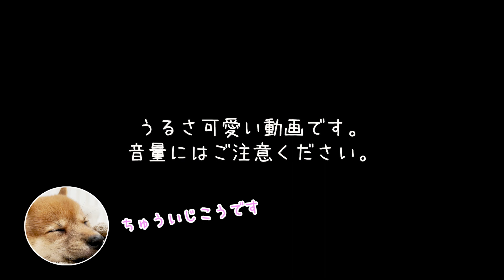真似して威嚇する子犬が可愛かったｗ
豆柴生活10日目、先輩の黒柴あさが唸っていたら、なんと。。。真似しました。。
大きくなったらしなくていいよ。。。と思うかわいい子犬ののんたんです。

柴犬(豆柴）の姉「あさ」妹「のん」と初めての多頭飼いの飼い主たちの成長記録です。黒柴のあさが先住犬として生活後、「のん」が家族に加わりました✨